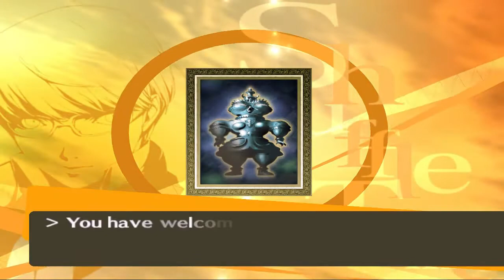Persona 4 #291 | PlayStation 2 | March 20 p4